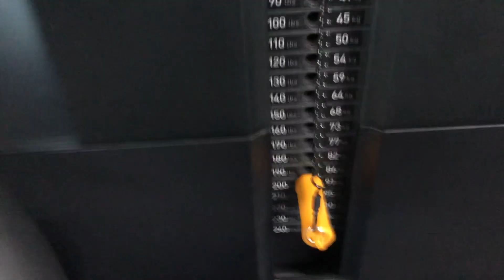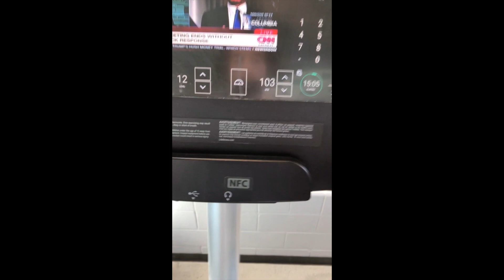Leg Workout at the Gym! (Highlights of WOD 4.13.24) (The quest for bulging glutes and quads!)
In this video, I show you some highlights of my latest leg workout from the iron laboratory, my local family-friendly YMCA! But don't let the atmosphere confuse you, this workout was INTENSE! My legs are still sore a few days later. Don't try this at home unless you are trying to maximize glute and quad
size, strength and dimension.

Timecodes
0:00
0:01 - Energetic Intro!
0:23 - Barbell Squat Warmup
1:34 - Maximum Squat intensity Achieved? (265 lbs x 5)
2:17 - Smith Machine Straight Leg Deadlifts ( I'd never done these before on SM; felt pretty good!)
3:10 - Leg press
4:01 - Calf machine
4:15 - Switch to right calf ( I ruptured my Achilles in 2016; my calf still hasn't fully recovered and I need to focus on strengthening my left leg. For those of you who don't know, a ruptured Achilles tendon is a nasty injury! Other than strength, I'm pretty much back to normal though. Meant to say my RIGHT calf is bigger, messed up on the caption in the video, doh!)
4:30 - Leg Extensions (for maximum quad girth!)
5:30 - Smith Machine Squats for a Final Burn!
6:10 - StairMaster for some Cardio (trying to lean out for beach season, duh!)